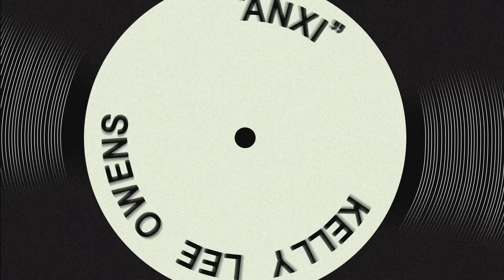Kelly Lee Owens – Anxi (Official)